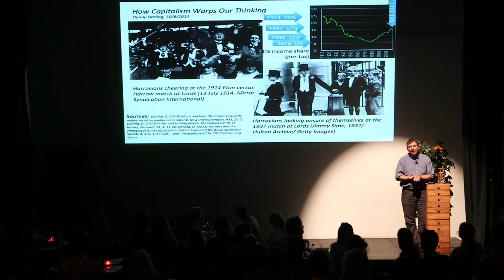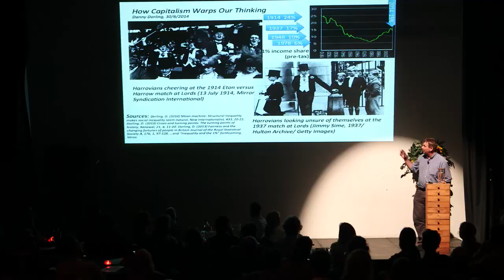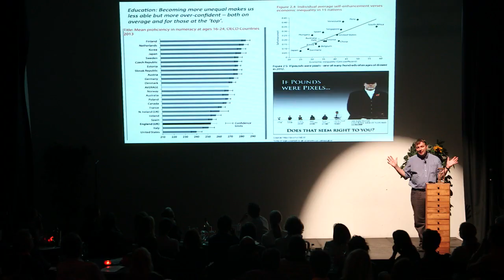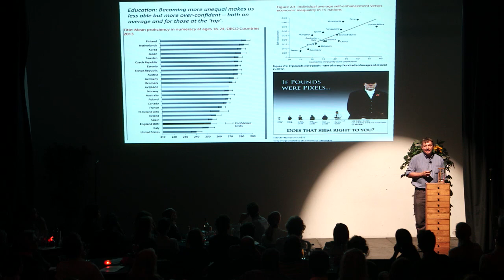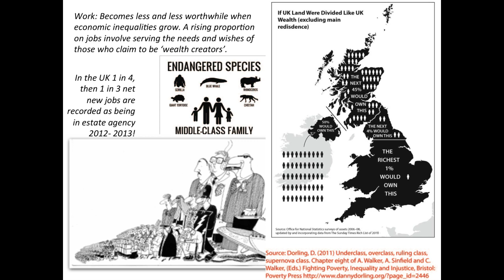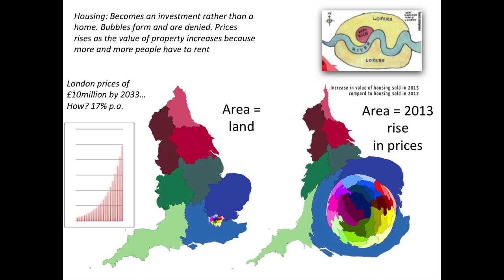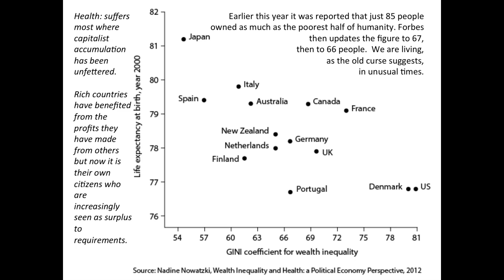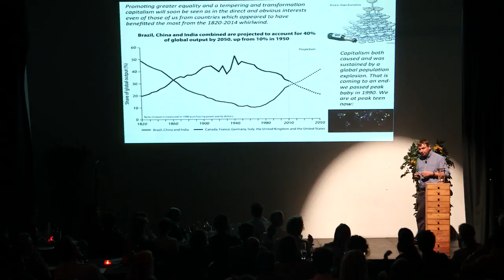How capitalism warps our thinking | Danny Dorling | 5x15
Danny Dorling is the Halford Mackinder Professor of Geography at the University of Oxford. He grew up in Oxford and went to University in Newcastle upon Tyne. He has worked in Newcastle, Bristol, Leeds, Sheffield and New Zealand. With a group of colleagues he helped create the website worldmapper.org which shows who has most and least in the world. Much of Danny’s work is available open access (see dannydorling.org). His work concerns issues of housing, health, employment, education and poverty. His recent books include Population Ten Billion (published in 2013) and All That Is Solid (published in 2014).

5x15 brings together five outstanding individuals to tell of their lives, passions and inspirations. There are only two rules - no scripts and only 15 minutes each.